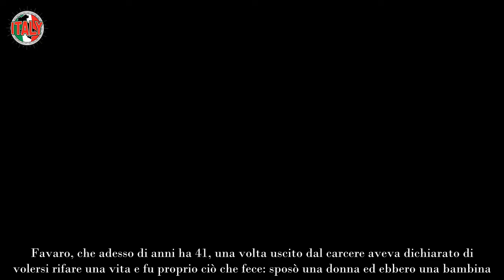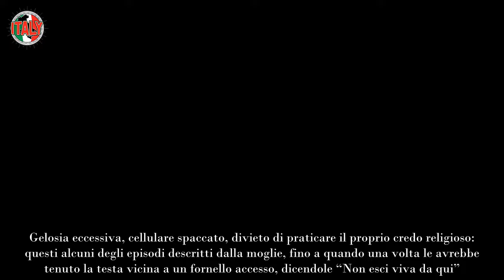Omar Favaro del delitto di Novi Ligure, nuovo capitolo oscuro accuse pesanti dall’ex moglie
Omar Favaro, uno dei due protagonisti della strage di Novi Ligure avvenuta nel 2001, rischia nuovamente il carcere per violenza sessuale e maltrattamenti sull’ex moglie e sulla figlia.

Ci sono delle vicende che restano nel cuore degli italiani, che volenti o nolenti, finiscono per seguirle da cima a fondo, imparando a conoscere tutti i dettagli e i protagonisti di quelle vicende, dando loro un volto, una tridimensionalità. Molto spesso, sono le vicende di cronaca nera, quelle che attirano maggiormente l’attenzione del pubblico, soprattutto se il comportamento dei protagonisti si rivela moralmente deprecabile, oltre ogni umana immaginazione.